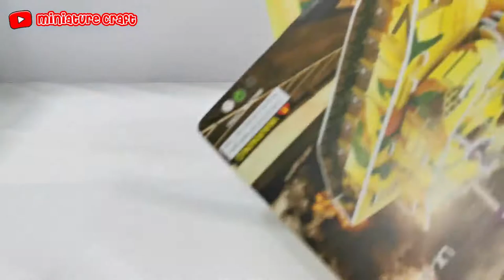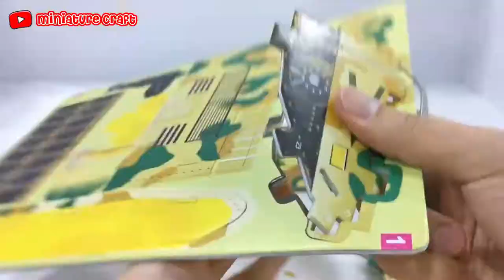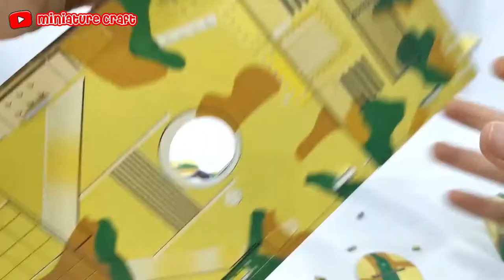3D Puzzle Battle Tank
Thanks,
Desmond